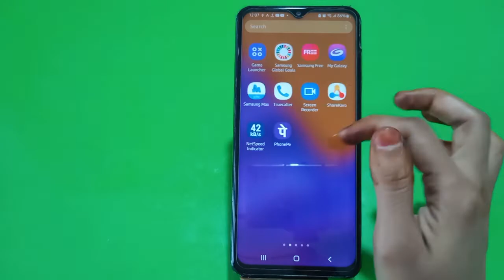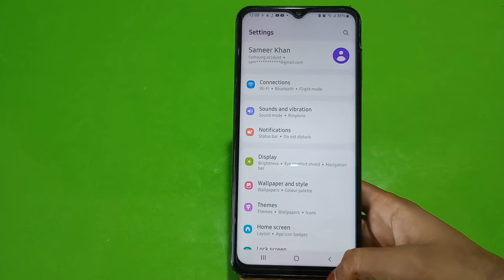Apps Lock In Samsung Galaxy M13, How To Set Apps Lock In Samsung Galaxy M13, Applock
Apps Lock In Samsung Galaxy M13, How To Set Apps Lock In Samsung Galaxy M13, Applock Setup Kaise Karen,Samsung Galaxy M13 Apps Lock Kaise Lagaen,